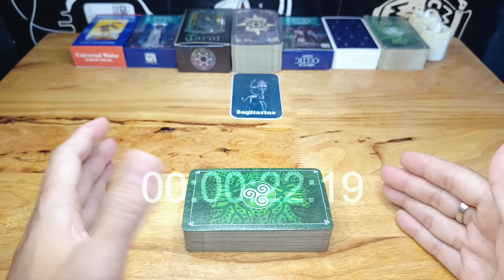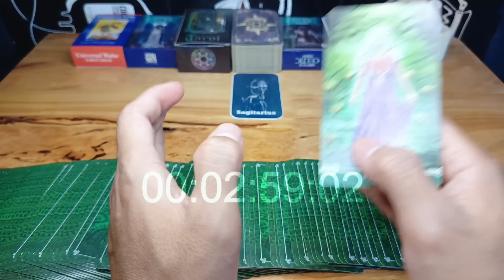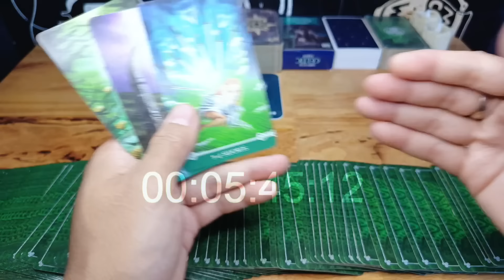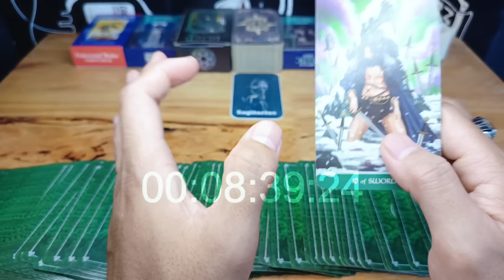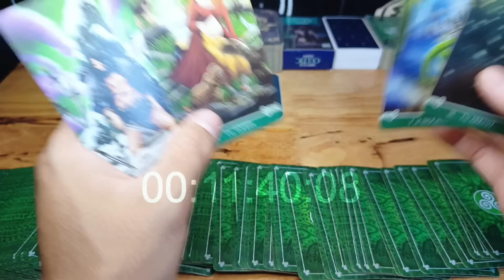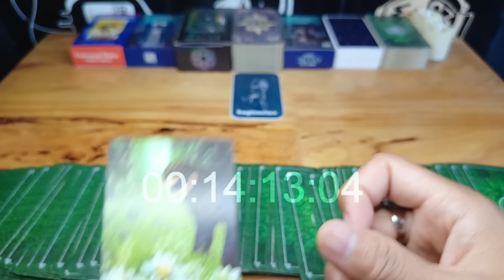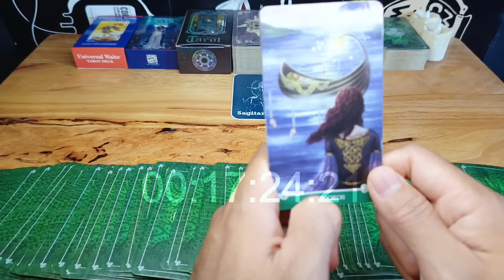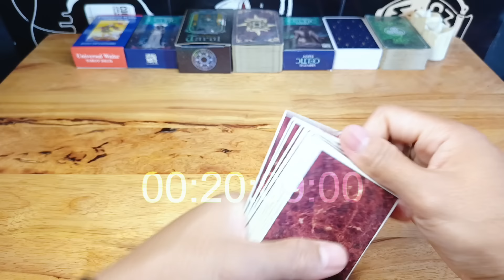Ramalan Zodiak Sagitarius Hari ini‼️Black Magic & Guna-Guna Dari Orang Terdekat mu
Ramalan Zodiak Sagitarius Hari ini Di Edisi Hari di bulan Maret Tahun 2024 |

Ramalan Zodiak hari ini,untuk temen-temen yang memiliki zodiak Sagitarius jangan lewatkan readingan energi kamu hari ini ya..

General reading hari ini Bulan Maret 2024.

Ramalan zodiak hari ini Ramalan tarot bulan Maret 2024Tarot 2024Tarot hari iniTarot reading 2024Tarot zodiakdaily tarot zodiak ramalan bintang readingtarot card readingtarot reading